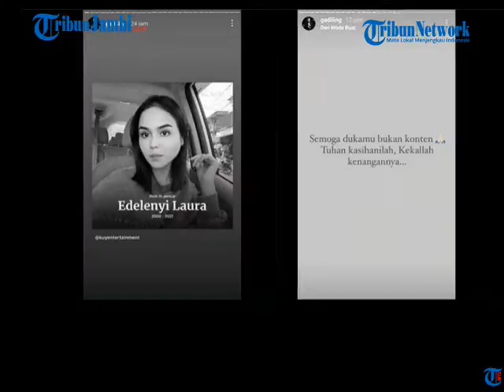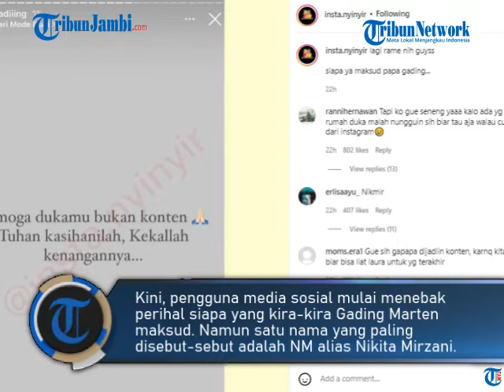GADING MARTEN SINDIR ARTIS MANFAATKAN LAURA ANNA DI SITUASI DUKA: SEMOGA DUKAMU BUKAN KONTEN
Kepergian Laura Anna menyisakan duka mendalam baik dari keluarga maupun kerabatnya, Gading Marten mendadak sindir oknum yang memanfaatkan konten.

Ya, perjuangan untuk sembuh sekaligus mengejar keadilan selama 2 tahun kini sudah mencapai titik akhir bagi Laura Anna.

Meninggalnya Laura Anna rupanya sempat menggegerkan para artis tanah air, termasuk Gading Marten.